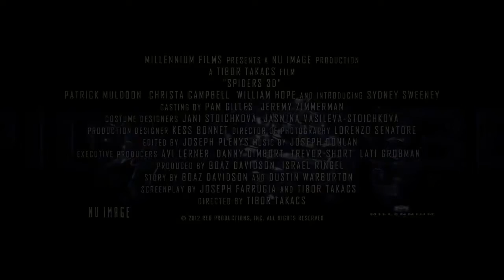Spiders (3D) ~ Trailer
Mutant spiders are created by pieces of material from a disabled Soviet space station. With New York City threatened to be overrun, it's up to health inspector Rachel Cole to prevent the Queen Spider from uniting with her eggs and creating a full on army of five foot tall, killer spiders.

Genre: Horror/Sci-Fi/Thriller
Rating: PG-13 (creature violence, disturbing images)
Release Date: February 8, 2013
Running Time: 89 minutes
Director: Tibor Takacs
Cast: Patrick Muldoon, Christa Campbell, William Hope, Shelly Varod, Jon Mack, Sarah Brown, Antoaneta Yordanova, Sydney Sweeney, Pete Lee-Wilson, Jonas Talkington, Misha Dibono, Owen Davis, (12 additional cast)